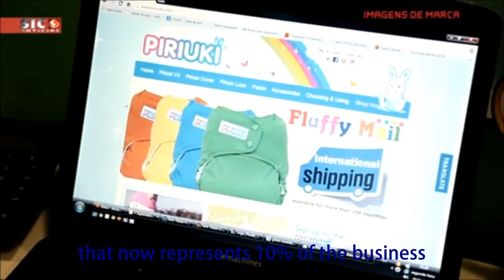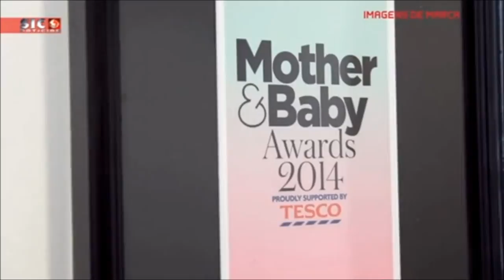Piriuki Cloth Nappy a new baby world, ecologic, economic and healthy choice for the baby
Piriuki wants to offer a more affordable, ecological and healthier choice for the baby. The arrival of new baby increases not only the family but also the expenses. It is necessary to reorganize the family budget so we have everything for the baby. In order to avoid waste that result from disposable nappies single use Piriuki was born in 2009. A business opportunity that would follow a trend already presents across borders, in northern Europe and in the US there was already the trend to choose reusable nappies.  These nappies are completely adapted to our  daily  life and for working moms daily routine. These nappies are very easy to use. You just put in the baby, take it out and wash it in a washing machine. There is a cloth nappies modernization, a modernization that also thinks about the baby's health, which is also more environmentally friendly, and also allows parents to save money, and that's also very important nowadays. According to Piriuki if each parent has between 20 to 30 Piriuki Nappies. You can save up to 1.400€ in a first baby and if used in a second child this value can increase to more than 3000 €. Environmentally these values are even bigger. A baby wears nappies until they are 2 or 3 years old, so during this time your baby will spend more than 7.000 disposable nappies, equivalent to 1 tonne of waste in landfills that will take hundreds of years to decompose. Aware of this problem, during these 5 years Piriuki is proud to have already sold more than 11,000 reusable nappies, avoiding the generation of over than 900 tons of waste. Each baby who uses disposable nappies is responsible for the slaughter of 5 trees. The use of Piriuki Nappies means that we don't even need to kill these trees and these nappies in a landfill will just need about 180 days to decompose. A nappy is a product that is in close contact with the baby and they use it intensively, therefore makes no sense to use a product for just a single use. The nappies design was carefully conceived after listening to the market needs. Piriuki created a nappy healthier for the baby fabrics, inserts and size, everything was tested. In 2013 Piriuki took the first steps and started to export to Europe that now represents 10% of the business. Already thinking about the next line the brand focuses constantly on innovation this effort was already recognized nationally and internationally. We won Green Innovation Product for Green Biz. Last year we also won a very important award, because it was in the UK and now we are very focused on exporting, that was Mother & Baby Awards, this award is chosen by the mothers who use reusable nappies. We also won Green Project Awards and we are very proud of it, as Best Product 2013. Eager to grow good habits, Piriuki wish to communicate with clients from an early age and help future generations to become more sustainable.